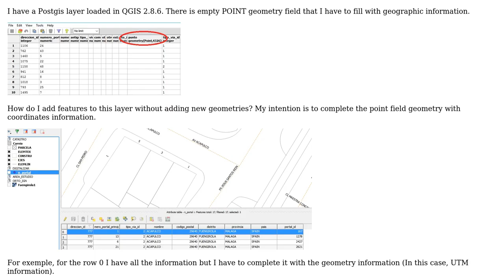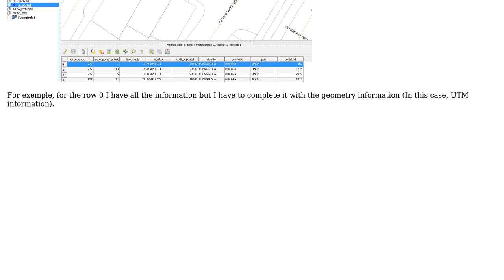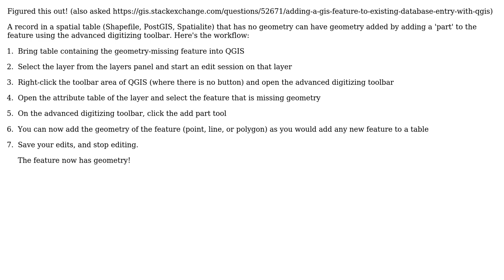GIS: How to add/create features in postgis layer without geometry?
With thanks & praise to God, and with thanks to the many people who have made this project possible! You are responsible for your own actions.